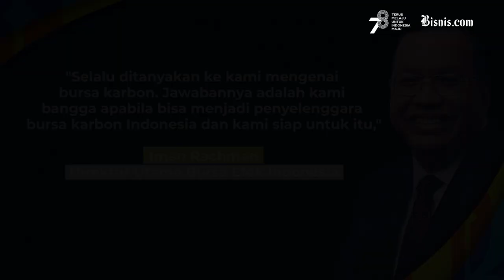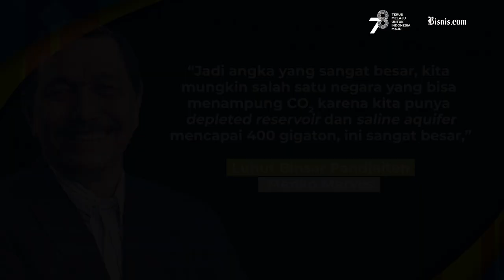BEI Lirik Potensi Perdagangan Bursa Karbon Capai Rp225 Triliun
Keluarnya POJK nomor 14 tahun 2023 tentang Perdagangan Karbon Dan Bursa Karbon, membuat OJK siap meluncurkan bursa karbon pada September ini. PT Bursa Efek Indonesia pun menyatakan kesiapannya untuk menjadi penyelenggara bursa karbon.